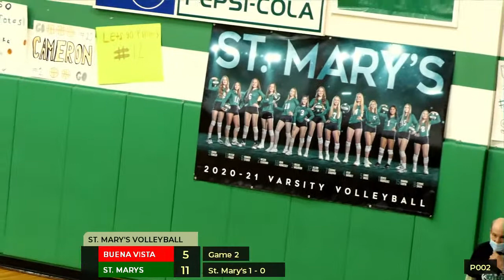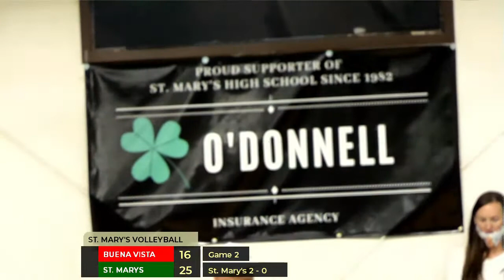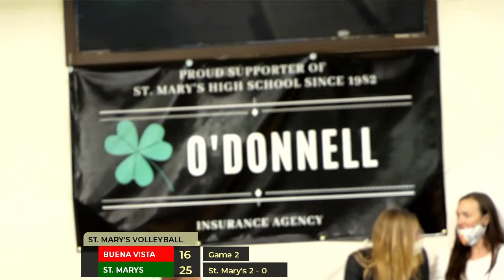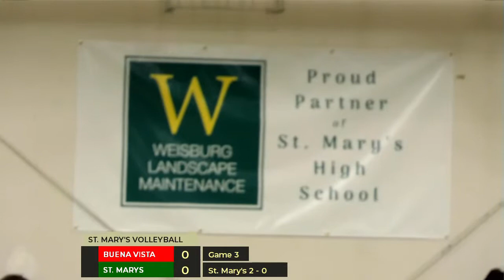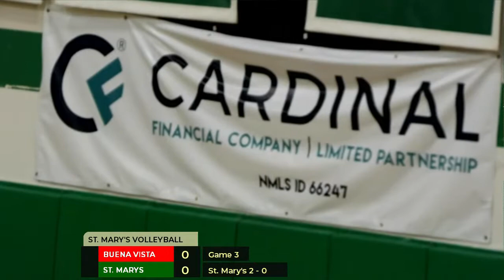Pirate Girls Volleyball v. Buena Vista (varsity only), 20210330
Welcome Pirate fans! Thanks for joining us in supporting your St. Mary's Pirates.

Just a reminder that due to music copyrights, we mute the stream when copyrighted music is being played during pre-game and timeouts.